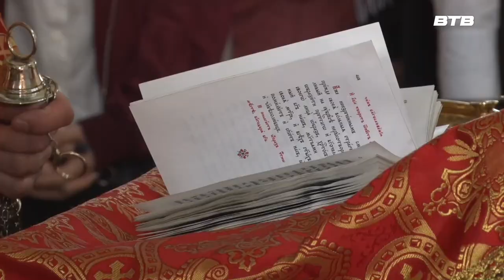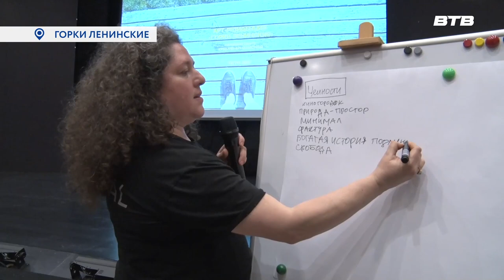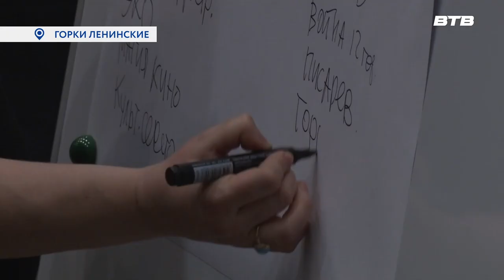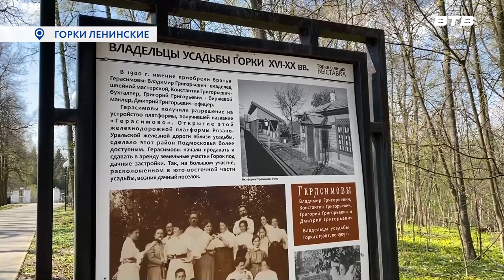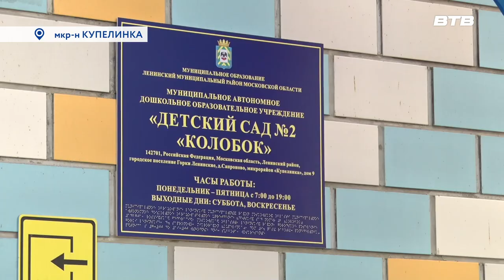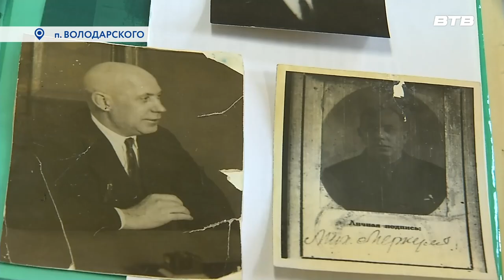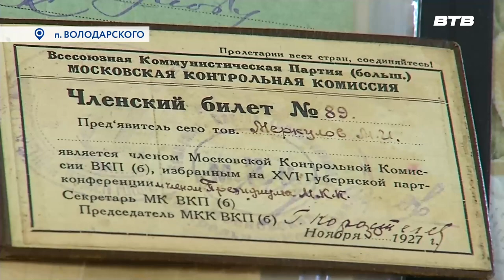Новости телеканала Видное-ТВ (25.04.2023 - вторник)